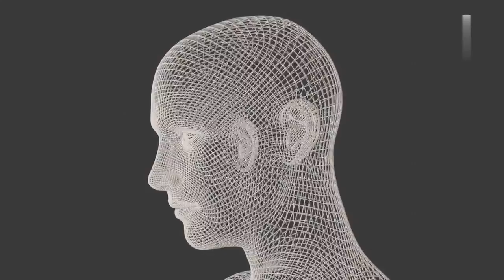99% लोग नही जानते..🤔🧐🤔(What is astral projection???) Time traval/ क्या है शरीर से बाहर का अनुभव 😳😳😳😳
In this channel we upload some amazing facts about person, place, animal or food etc .

Thankyou.